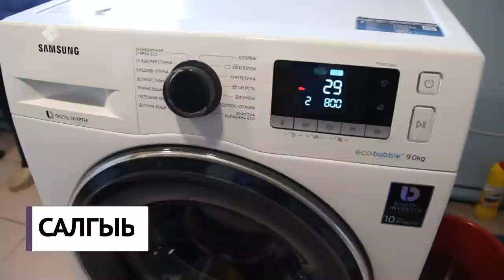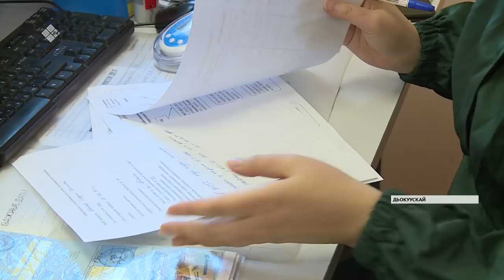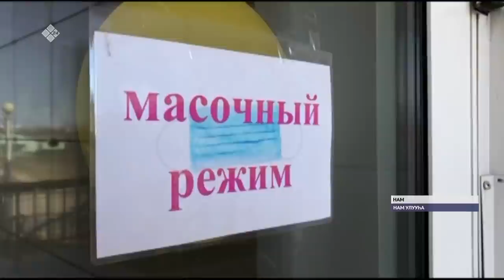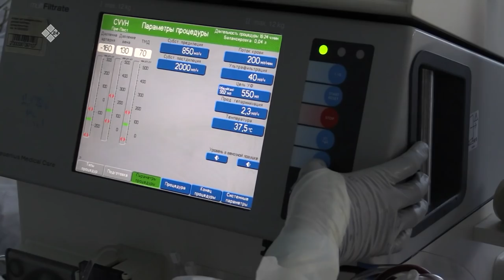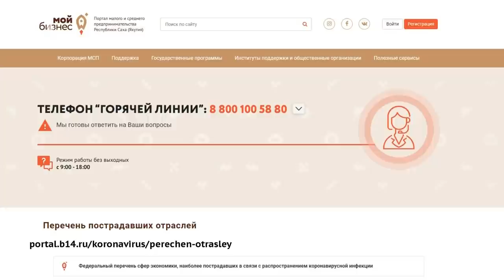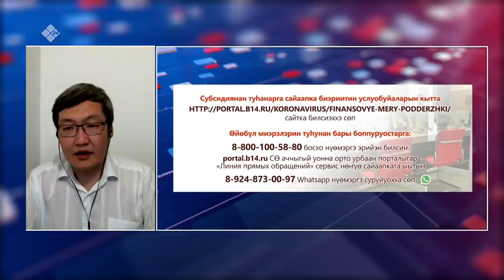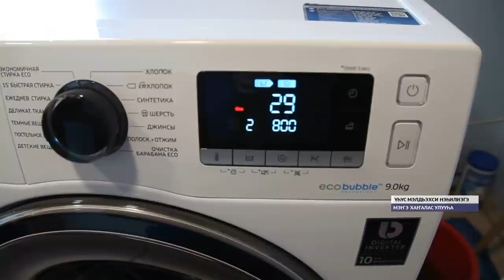«Саха сирэ» информационнай биэрии. Ыам ыйа 20 күнэ, 20:30 ч